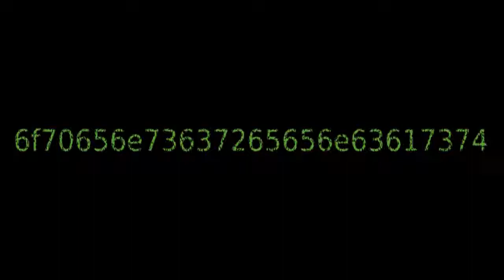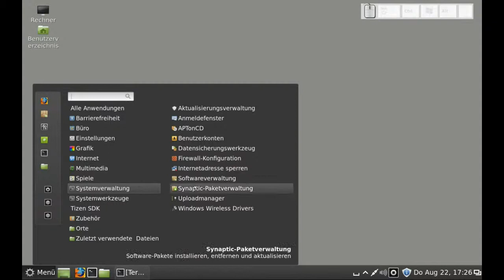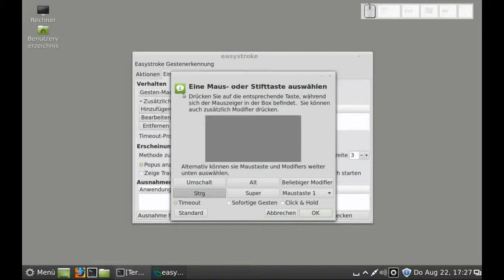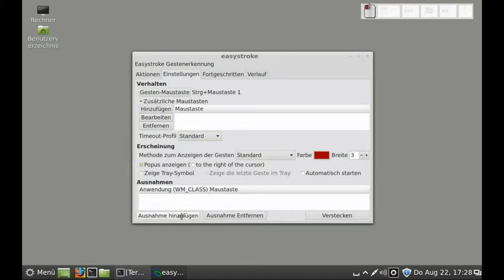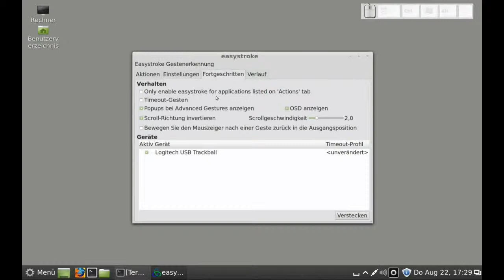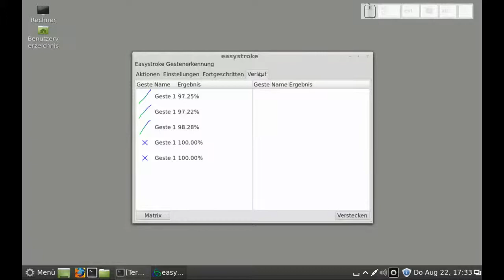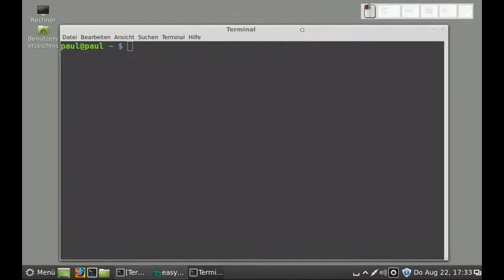easystroke - Desktop-Gesten für X11 (Gestensteuerung auf dem Desktop - Linux)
easystroke - Desktop-Gesten für X11 (Gestensteuerung auf dem Desktop - Linux), Linux Mint 15

Autor: Christopher Roy Bratusek
Lizenz: gemeinfrei (public domain)